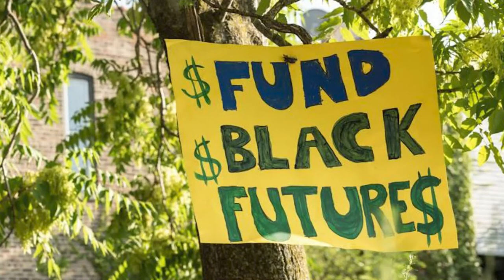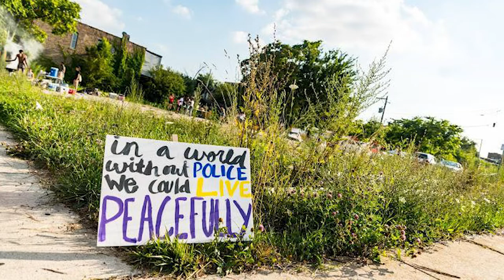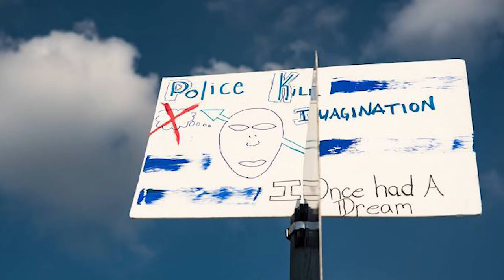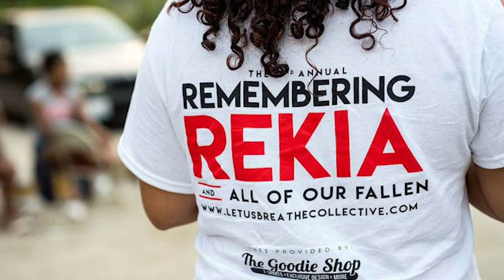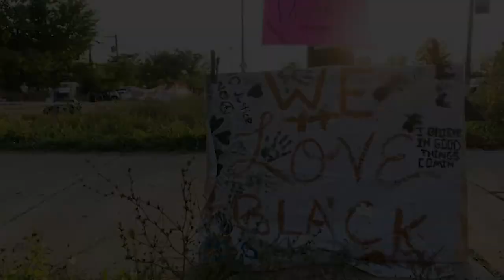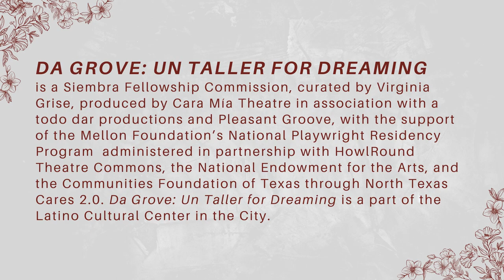Artists are the Vanguard of Revolution - Talleres for Dreaming on Tuesday 22 March 2022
Cara Mía Theatre’s Mellon Playwright in Residence Virginia Grise presents Talleres for Dreaming: Episode 3 livestreaming on the global, commons-based, peer produced HowlRound TV network on Tuesday 22 March 2022 at 4 p.m. PST (San Francisco, UTC -8) / 6 p.m. CST (Chicago, UTC -6) / 7 p.m. EST (New York, UTC -5).

Artists are the Vanguard of Revolution: An Artist Talk by Kristiana Rae Colón
Episode 3 of Da Grove: Un Taller for Dreaming

Kristiana Rae Colón is a poet, playwright, actor, educator, producer, curator, creator of BlackSexMatters, co-director of the LetUsBreathe Collective, the inaugural Sam Roberson Fellow at Congo Square Theater, and a staff writer on season 4 of The Chi. A foundational premise of Kristiana’s organizing is that “artists are the vanguard of revolution, it is the social duty of creatives to envision, imagine, rehearse, design, and embody our liberated future; we cannot achieve alternatives to the existing harmful, violent systems and institutions if we can’t first imagine them. Liberation is a curatorial act, a creative act; revolution is inherently speculative in nature and we can create opportunities to rehearse the future together through science fiction, Afrofuturism, and speculative media.”

Da Grove: Un Taller for Dreaming is a Siembra Fellowship Commission, curated by Virginia Grise, produced by Cara Mía Theatre in association with a todo dar productions and Pleasant Groove, with the support of the Mellon Foundation’s National Playwright Residency Program administered in partnership with HowlRound Theatre Commons, National Endowment for the Arts, and the Communities Foundation of Texas through North Texas Cares 2.0.

Facilitated by Cara Mía Theatre’s Mellon Playwright in Residence Virginia Grise, Talleres for Dreaming are performance labs that explore artistic and creative processes driven by the insurgent possibility of collective dreaming. Equal parts political study group, artist salon, community action committee, and theater, the talleres focus on embodied inquiry, facilitated conversations, curated gatherings, and art-making workshops that honor the lived realities, daily practices, rooted wisdoms, and embodied knowledge of local communities, culminating in a public performance and artistic provocations designed by taller participants.

In collaboration with a todo dar productions, Talleres for Dreaming are being developed at Cara Mía Theatre in Dallas Texas, with Books in the Barrio, Terra Advocati and Galeria E.V.A in San Antonio Texas, at Galeria Mitotera in South Tucson Arizona and at AAA3A in the Bronx, NY. This series of virtual artist talks, curated by Grise and edited by virtual technical director James Ruth, will feature guest artists from the talleres whose work centers Abolition, Liberation and Love as Art and Life Practice.

“I am interested in how we create ecologies of care in the face of state violence, how we dream when our communities are under attack and how we create spaces for movement, joy and celebration amidst all of it. As an artist, I want to craft and build spaces for collective dreaming.” -Virginia Grise

Land Acknowledgement
We would like to recognize the Native people whose ancestral lands are where Cara Mía theatre operates. We wish to acknowledgethe land of the Kickapoo (Kickapoo), Tawákoni, Wichita and Caddo people which is now called Dallas. Comanches and Kiowa have also lived in this region although it is not often recognized as their homeland. We acknowledge that Dallas is stolen land, and that this city was built with stolen labor. Cara Mía Theatre’s Da Grove honors the experience and cultures of Black, Indigenous and People of Color and we call for the unity and solidarity of all of our peoples in making a better world.